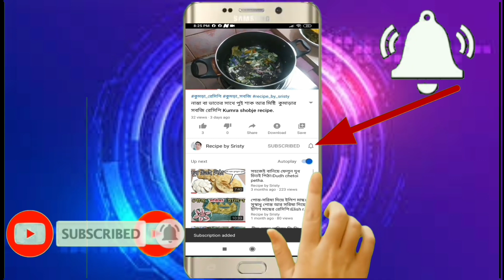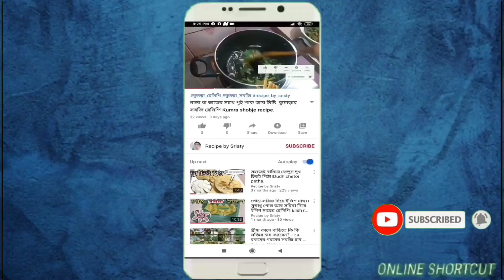ইফতারের জন্য ডাল সংরক্ষণের ফ্রোজেন পদ্ধতি || Dal bata frozen korar proses